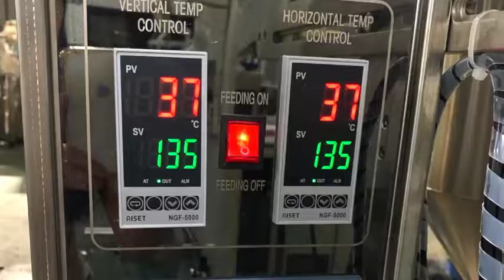CE certificate Sachet Liquid Gel Fruit Jelly honey Irregular Shaped Bag Packing Machine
Automatic Vertical Film Bag Filling Sealing Stick Sachet Liquid Honey Packing Machine filling machine
Full Automatic Multi -Function automatic bag filling pouch juice liquid packing machine
certificate Sachet Liquid Gel Fruit Jelly honey Irregular Shaped Bag Packing Machine